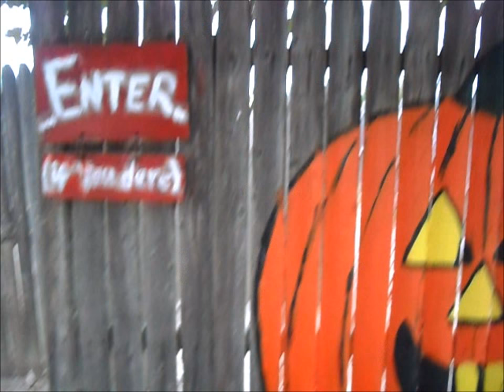Pumpkin Patch and Ikea Grand opening!!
We had fun welcoming fall in this chilly visit to the pumpkin patch and Ikea Grand Opening in St. Louis!!